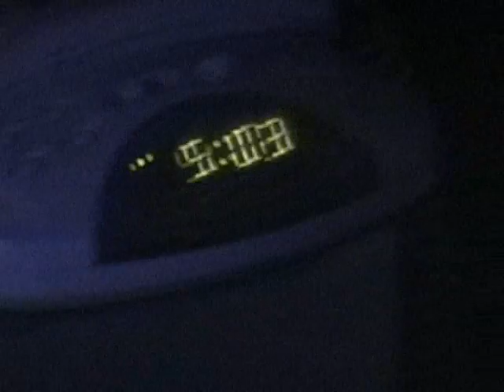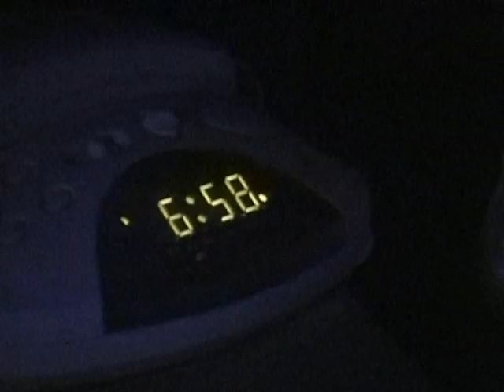Teens play pranks and shit on sleeping kid after breaking into his house(blokheads)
Friends shit and play tricks on sleeping kid.